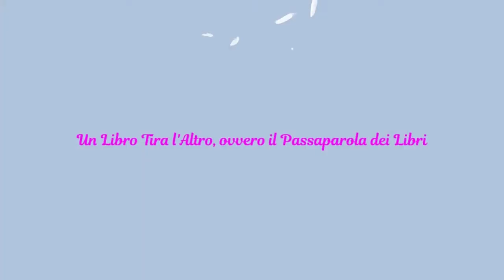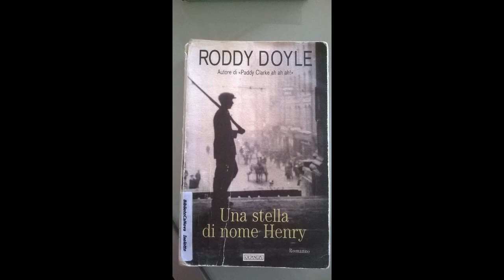Una Stella di Nome Henry di R. Doyle – Recensione libro